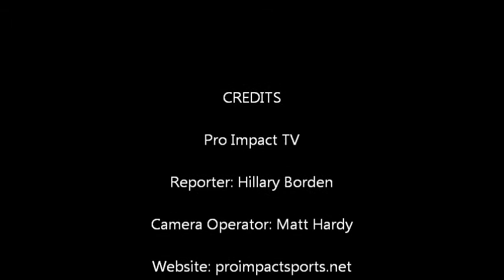Pro Impact TV: 2017 DB Richard LeCounte Interviews with Hillary Borden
2017 DB Richard LeCounte Interviews with Hillary Borden